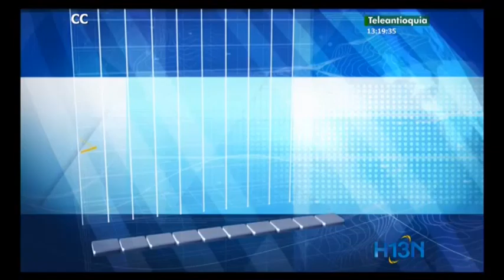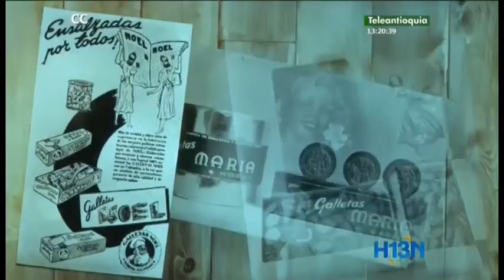La compañía de galletas Noel cumple cien años de compartir con las familias antioqueñas